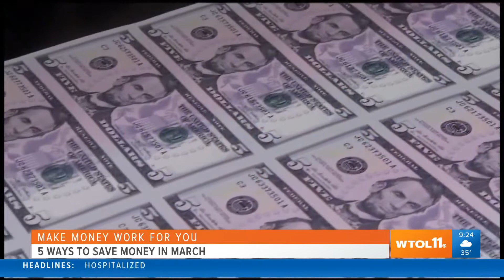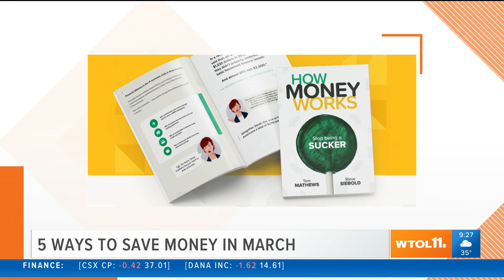5 ways to save money in March | Your Day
Certified Financial Educator, Steve Siebold shares fives ways to save money in march